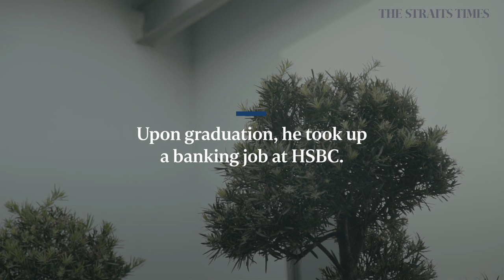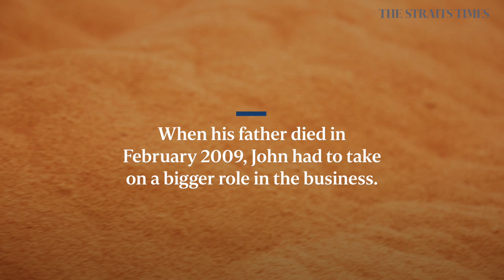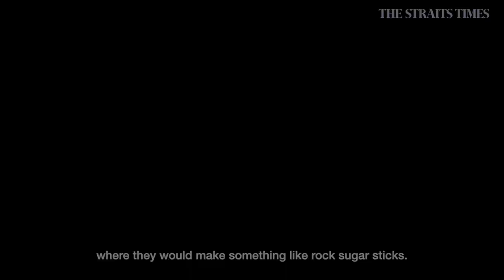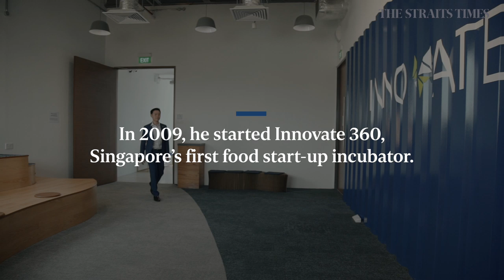Reinventing the family's sugar business | Turning point | The Straits Times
His family founded the Cheng Yew Heng Candy Factory in 1947 and after taking over and reinventing the business, John Cheng founded Innovate 360, a food incubator to help start-ups get a leg-up in their business. Full story
Turning Point profiles people that have faced life changing adversity, and in spite of it, have risen above their hardships to pursue a path of positivity.